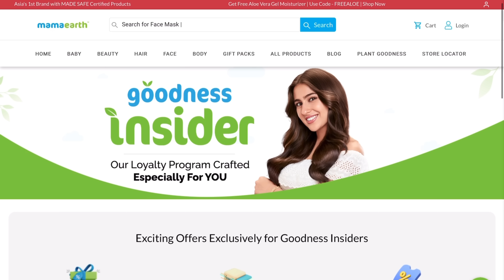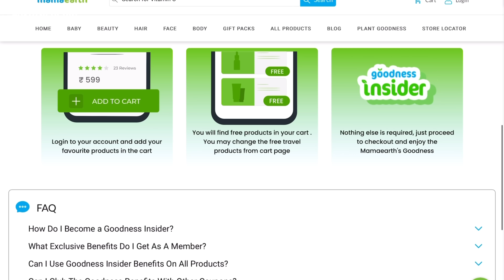FULL DAY BUSY ROUTINE OF INDIAN MOM | Indian Lunch to Dinner Routine | Paratha, Lassi, Aloo Curry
Indian Mom's Afternoon to Night Routine | Cooking Delicious Lunch & Dinner | Meal Ideas & Recipes | Busy Moms Recipes | kids school lunchbox recipes | easy recipes for busy moms  | Indian Mom's Lunch Routine | Indian Mom's Morning Cleaning Routine | Indian Mom's Dinner Routine | indian mom busy afternoon to night routine,  how do i manage alone, working mom | Easy Meal Ideas | Indian Family vlogs | youtuber Neelam vlogs | Indian vlogger

 I hope that you liked my efforts and enjoyed the video. ☺️
 Hit LIKE 👍 & share video with your friends.